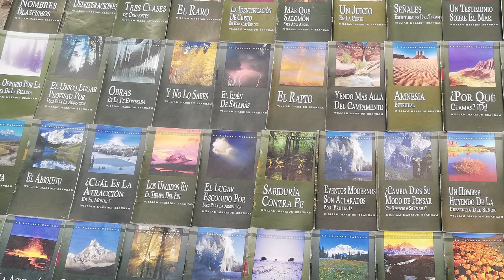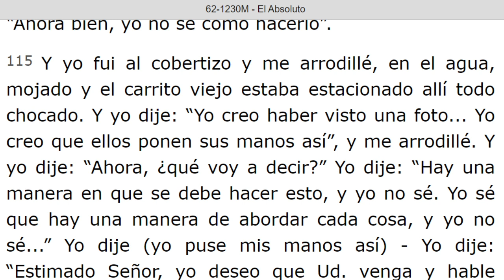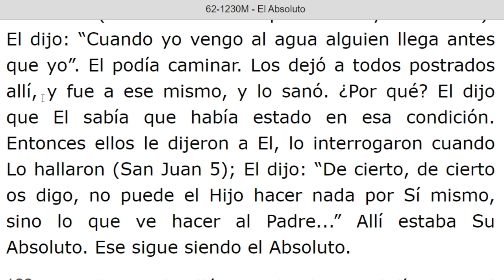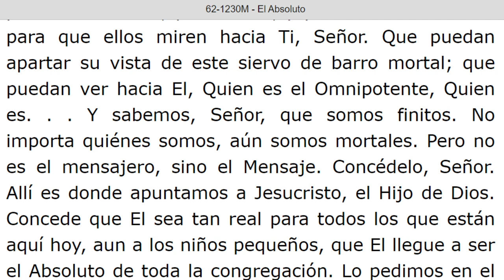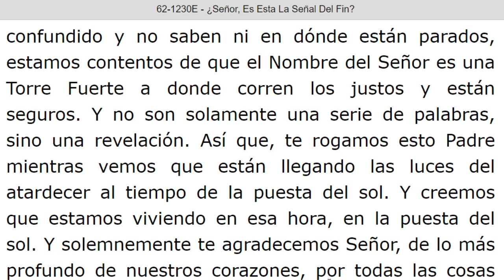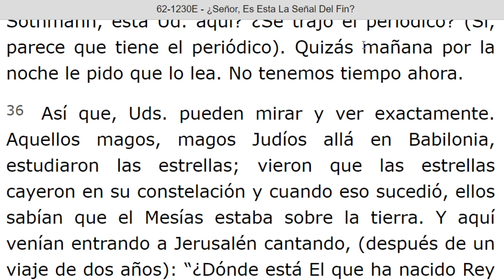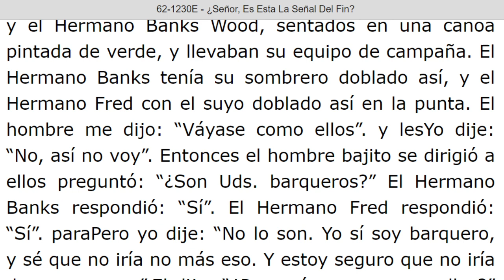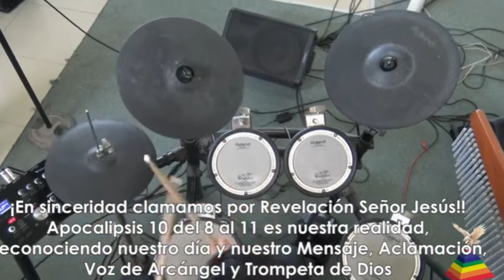LECTURA DE LOS MENSAJES DEL PROFETA !!ELIAS!! WILLIAN MARRION BRANHAM DESDE EL AÑO 1947 Hasta 1965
J e r e m i a s   50:
28. VOZ DE LOS QUE HUYEN  y ESCAPAN DE LA TIERRA  DE BABILONIA, PARA DAR EN SION LAS NUEVAS DE LA  RETRIBUCIÓN DE JEHOVÁ NUESTRO DIOS, DE LA VENGANZA DE SU TEMPLO.

=== INICIA: EL ABSOLUTO - 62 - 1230M... Párrafo: 96. TERMINA Párrafo: 154...
=== INICIA: ¿SEÑOR, ES ESTA LA SEÑAL DEL FIN? - 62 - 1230E...TERMINA Párrafo: 63.